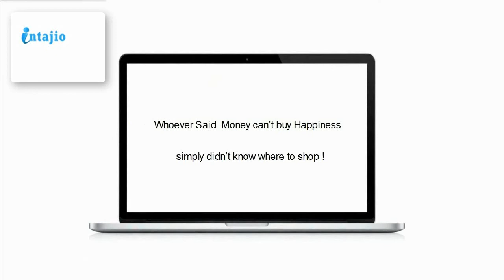New Bluetooth Wireless Speakers- Intajio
Intajio - Bluetooth Wireless Speakers Outdoor Portable USB MP3 Player Compatible with Smartphones.